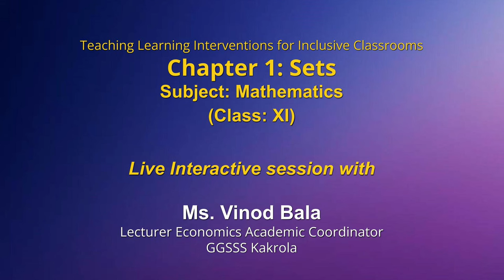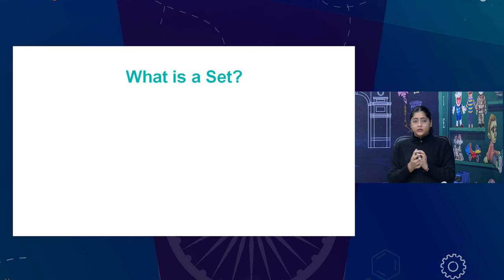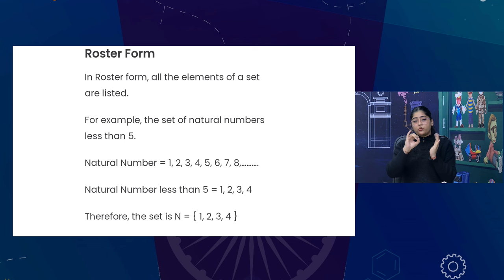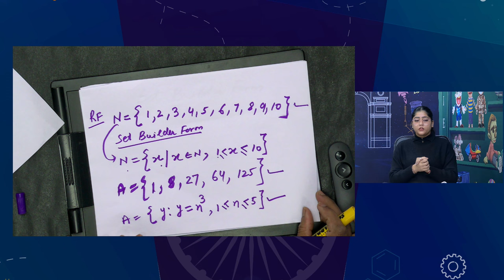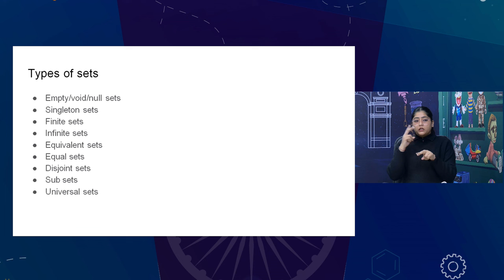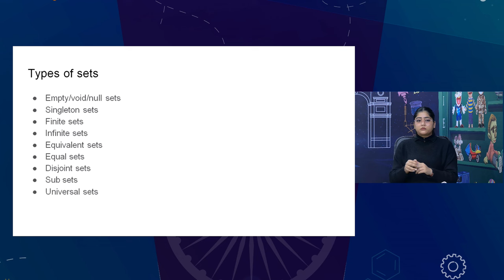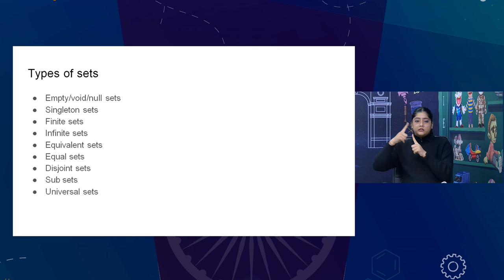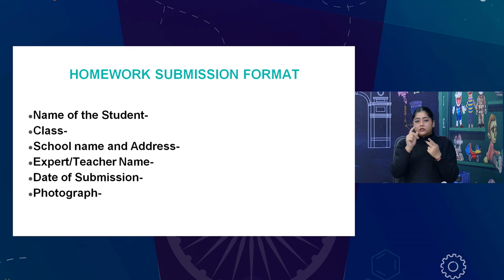Live Interaction on PMeVIDYA : Teaching Learning Interventions for Inclusive Classrooms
Sahyog Session
Mon-Fri                                             5-5.30pm

The programs can be viewed on:
1. DD Free dish channel #2022 to 2033 ( PM eVidya  Class 1 to  PM eVidya Class 12)
2. Zee Dish TV Channel #950
3. Jio TV App
4. ‘NCERT OFFICIAL’ YouTube Channel